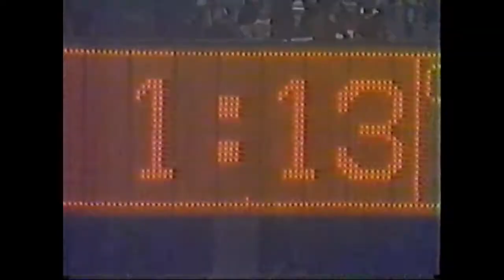1982-1983 national championship. Penn State vs Georgia